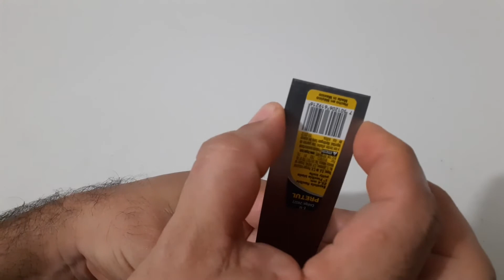ESPÁTULA FLEXIBLE 1 Pulgada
Marca: Pretul
Código: 20322
Clave: E-1F

Características Técnicas:
Ancho: 1" (25.4mm)
Longitud: 305 mm
Peso: 44 g
Tipo de empaque: Granel

Características:
Hoja fabricada en acero al alto carbono
Mango fabricado en polipropileno color negro
Hoja a todo lo largo del mango para máxima resistencia